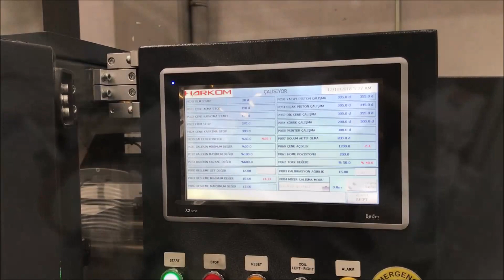IM-A SERIES POWDER PACKAGING MACHINE